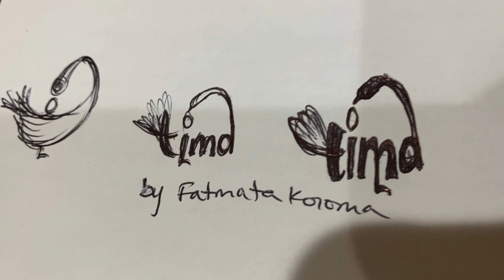The story behind TIMA || Traditionally Inspired Meaningful Art VEDA Day 3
I wanted to share where the name  Traditionally Inspired Meaningful Art came from and what you can expect on this channel.